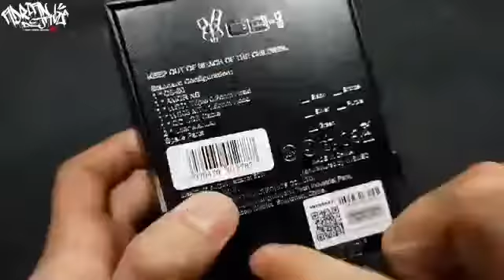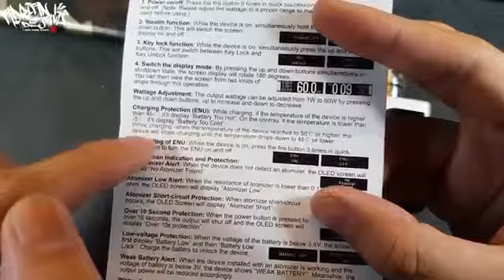IC Kia And Smec Cb60 Vape Reviews